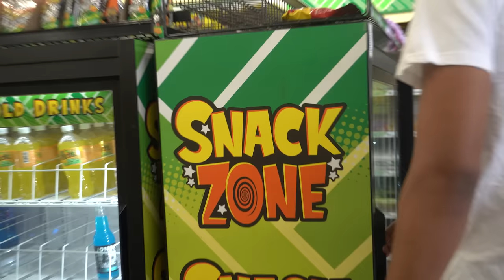Water Gun Prank!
We just hit 285k ODG MEMBERS❤️
2023 The ODG MOVEMENT is taking over‼️ I REPEAT💕
Let’s get to 1mil Boys